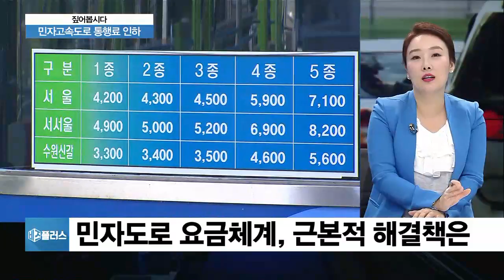[짚어봅시다] “공공도로 비해 평균 43% 비싸”…민자도로 요금체계, 근본 해결책은?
Q. 이제 공항가시는 분들 부담 많이 덜겠는데요?

Q. 그런데 정부 발표 내용보니까 용인-서울 고속도로 안양-성남 고속도로는 정부가 건설한 도로보다도 통행료가 싸던데요. 어떻게 된거죠?

Q. 2022년까지 시한을 못박았는데 민간투자사들과 분쟁의 여지는 없을까요? 계약 만료 안된 곳들도 있을 거 같은데 말이죠?

Q. 공공수준으로 낮춘다는데 사실 공공도로도 더 내려야한다는 지적있던데요. 경인고속도로 경부고속도로처럼 이미 감가상각이 끝난 곳들 말이죠?

Q. 이번 대책이 나온 배경에 맥쿼리인프라펀드가 있는데요, 너무 비싼 통행료를 책정해서 여러번 논란이 되기도 했잖아요?

Q. 외국자본이 투자한 사업이라 혹시 정부의 이런 접근방식이 국제적 분쟁을 일으키지는 않을까 걱정도 되네요?

Q. 앞으로도 민자고속도로 건설은 더 늘어날 거 같은데 비싸다고 논란이 돼서 나중에 통행료를 내리는 식의 방식은 근본적으로 개선돼야할텐데 말이죠?

◇출연: 박연미 경제평론가